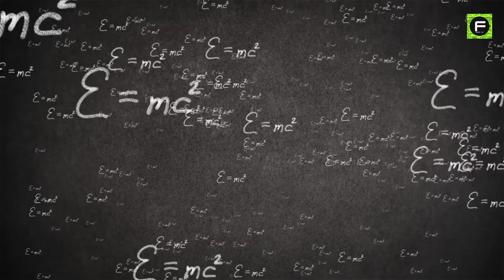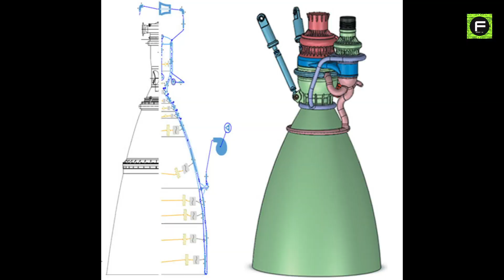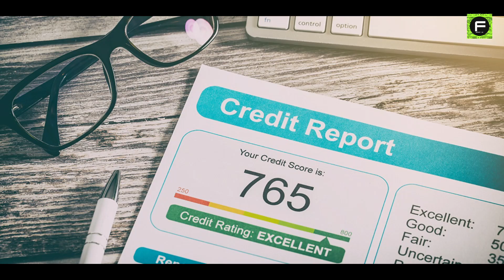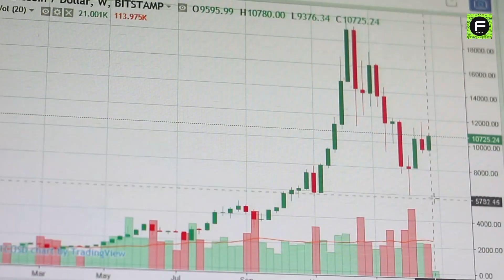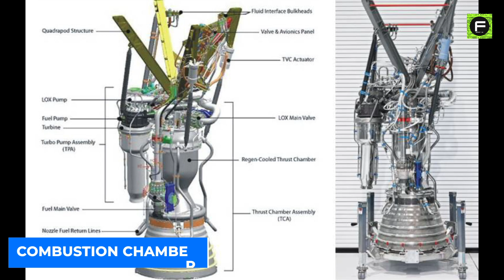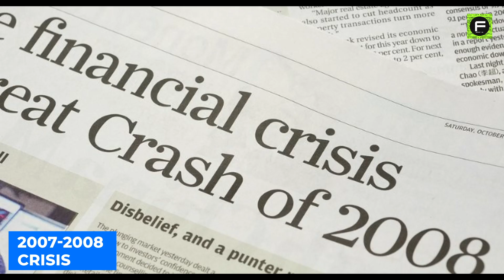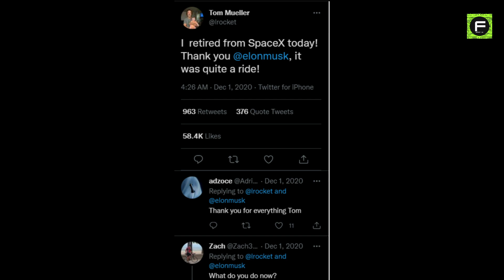Tom Mueller: The Genius Who Made Elon’s Rockets Lift Off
Tom Mueller is one of the key figures in the incredible success of spacex . Tom Mueller is the employee number 1 of spacex and  the brain behind the falcon 1, the rocket that saved spacex from bankruptcy.
His first job in California saw him working in satellite design and liquid rocket engine designs for the then-emerging private aerospace companies such as TRW Incorporated.
Upon meeting Elon Musk, Mueller was asked one question: “Can you build something bigger?” in relation to the makeshift rockets he had been building on his own in his garage.
The answer of “yes” led to Mueller becoming one of the key founding members of SpaceX in 2002.
A very good match was the result then, and Mueller immediately got to work on SpaceX’s first attempts to get a rocket into space.
Working at SpaceX would also present Mueller some of the most daunting engineering tasks he ever had to undertake in his life.
Projects such as the Falcon 1 Kestrel engine in SpaceX early lifespan got going because of prudent business decisions by Elon Musk, lobbying by Gwynne Shotwell, and the engineering expertise of Tom Mueller.
SpaceX employees and industry experts have correctly noted that the main reason for such a quick successful finishing of the project was the amount of freedom and room for creativity granted to the engineers involved in the development, namely freedom for Tom Mueller.
It also greatly helps that despite being the undisputed boss of both Tesla and SpaceX, Elon Musk does not manage his companies from a position of authoritarianism unlike most other corporations.
As one of the founding members of SpaceX, Mueller made another contribution that keeps SpaceX afloat and successful even after his departure from the company.
Well, Tom Mueller proved to be the absolute right person who could translate Elon Musk’s relentless pace and ambition into a fast working pace.
That’s right, Tom Mueller was the only person who could cultivate that kind of fast paced working attitude in SpaceX’s rank-and-file engineers and science personnel while also keeping them mentally healthy and sufficiently energetic.
Elon Musk’s ambitious nature met its collaborative match with Tom Mueller’s and they were able to work in lockstep on a mental level.
After these incredible accomplishments and working for nearly twenty years at SpaceX, Mueller formally announced his retirement on November 30.
Thank you Elon Musk, it was quite a ride!” Mueller wrote via Twitter.
Undoubtedly, Mueller’s contributions to international aerospace and SpaceX in particular will ensure its continued innovation, development, and success.